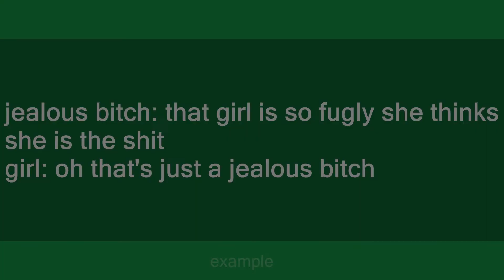jealous bitch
Slang flashcards: